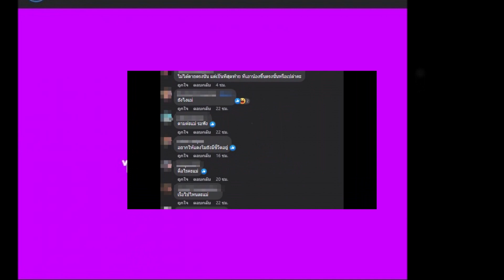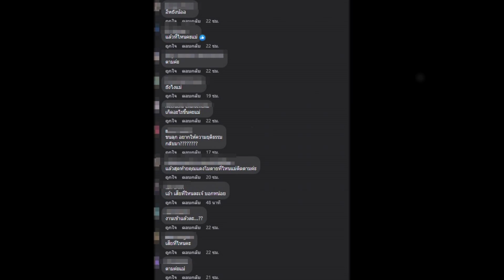ชาวเน็ตขนหัวลุก แม่สิตางศุ์ เฉลยสาเหตุ หลังหลายคนเลิกไปหา แตงโม ที่ท่าเรือ